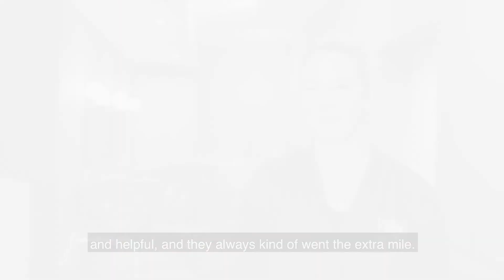Rachel Sheehan Montenotte Hotel